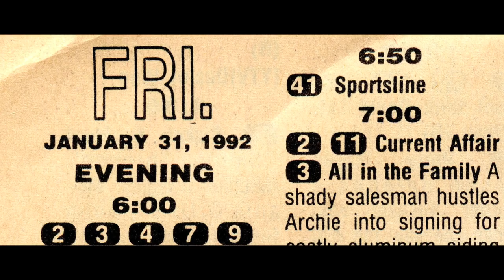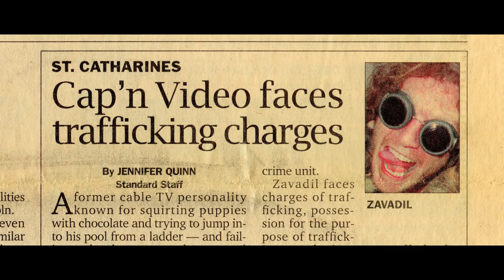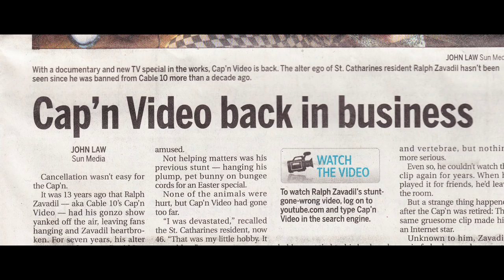Beauty Day Official Trailer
Before there was Jackass...before there was Tom Green...there was Ralph Zavadil.

His cable access television show, The Cap'n Video Show, ran from 1990 to 1995, spawning a small but loyal cult following. Each week Ralph performed a series of idiotic and occasionally dangerous stunts, challenging the sensibilities of his small Southern Ontario audience. With the advent of the internet and reality television still years away, his unique brand of gross-out stunt comedy was truly ahead of its time. All it took was a broken neck for him to get noticed.

Directed by Jay Cheel
Executive Producer: Michael McMahon
Produced by: Kristina McLaughlin, Kevin McMahon, Roman Pizzacalla